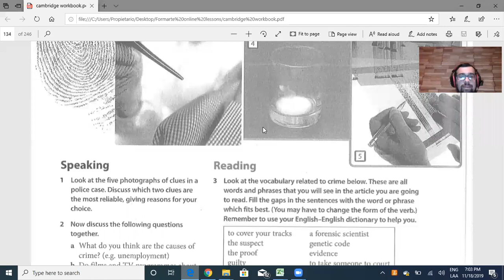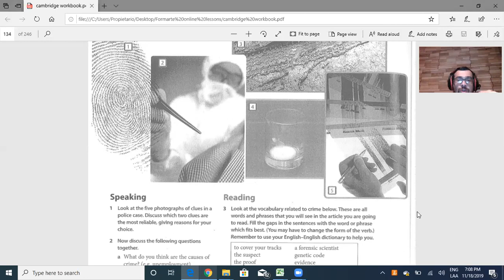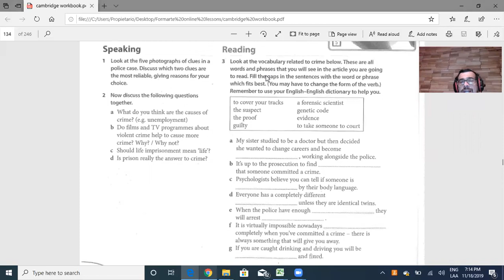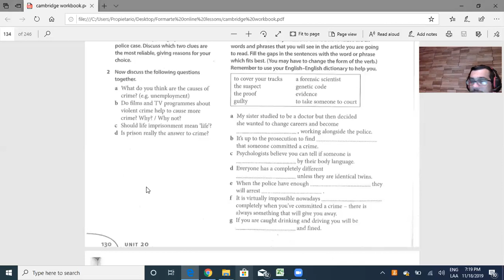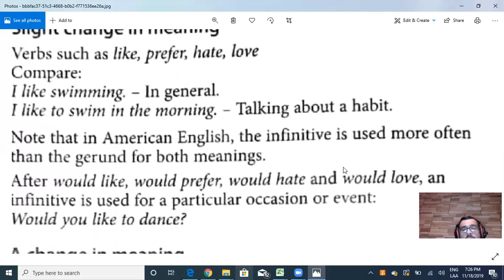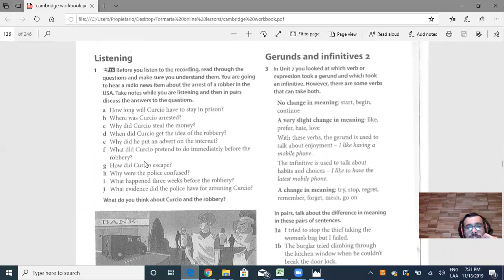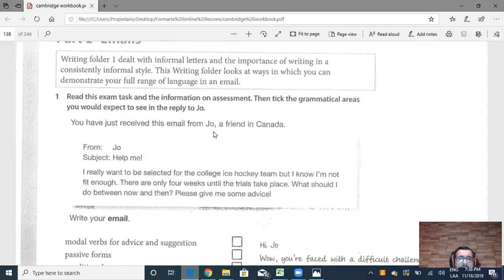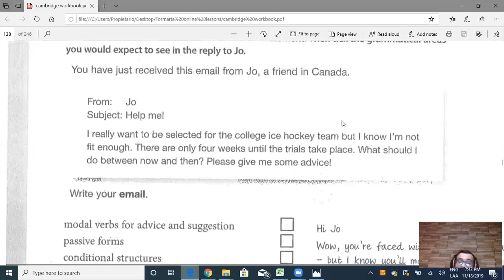unit 20 b2